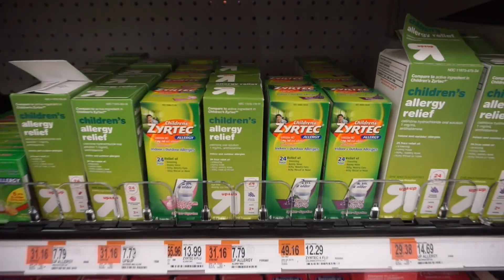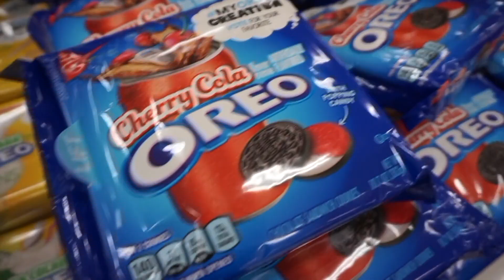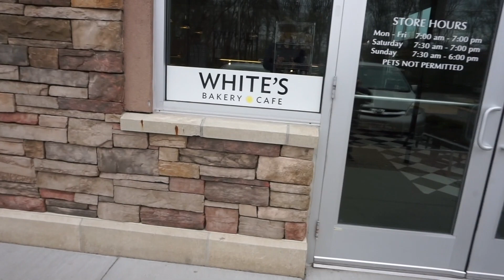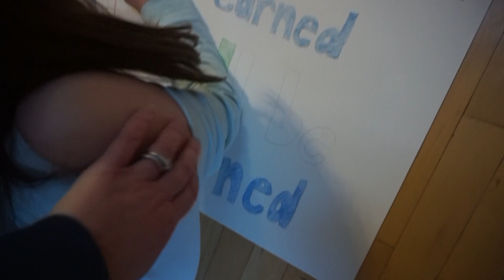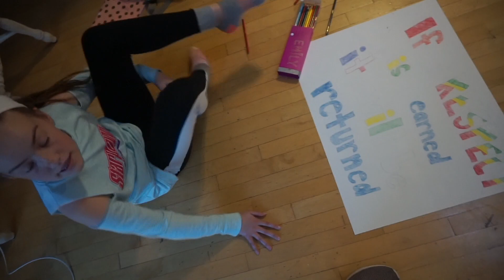WHY IS IT SO HARD TO DECIDE?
Super Duper Day with my kiddos. We went to Target and Aidan had another baseball game to be won!

YESTERDAY’S VLOG:
LAST YEAR’S VLOG:

Box 422
Foxboro, MA 02035
USA